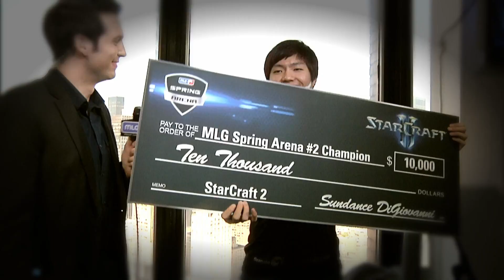Hwangsin vs Tilea - Game 3 - WCS America Challenger League Group D